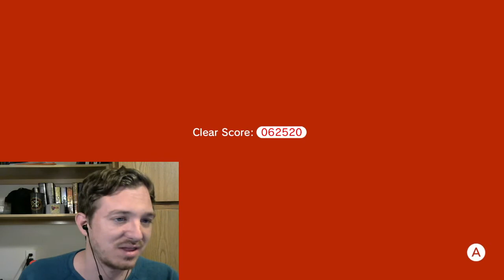BLUE FOR THE WIN-Super Mario 3D World+Bowser's Fury (14)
I'm blue da ba de da ba die. Enjoy!